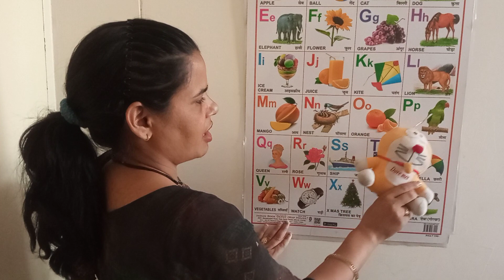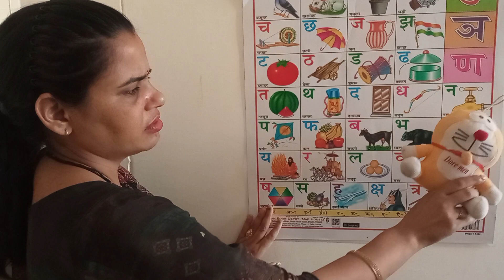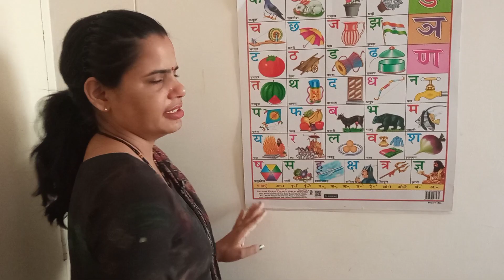Learn Abcd and Hindi varanmala || हिंदी वर्णमाला || English letters